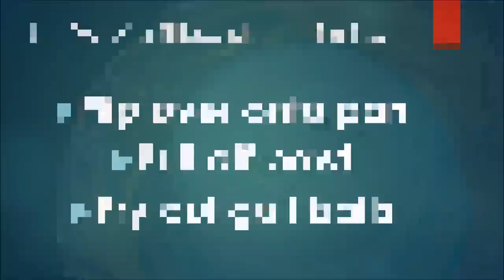Disney Frozen Ice Volcano!! DIY Frozen Fever Fun Videos with the Mac 5 family!!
Mac 5 family makes a Super cool Frozen Ice Volcano!!  .